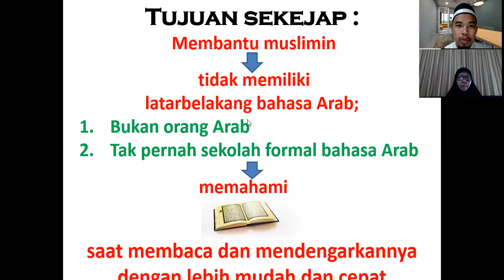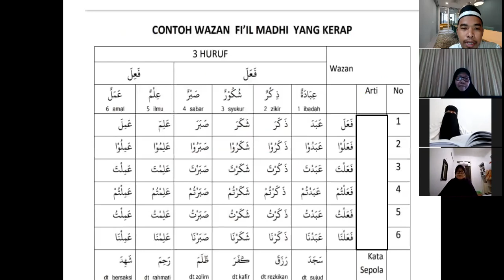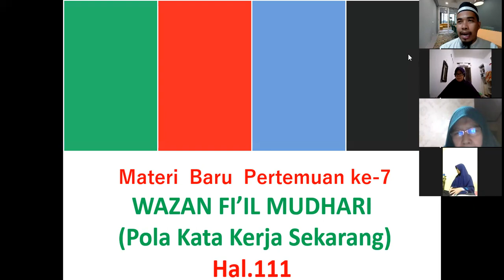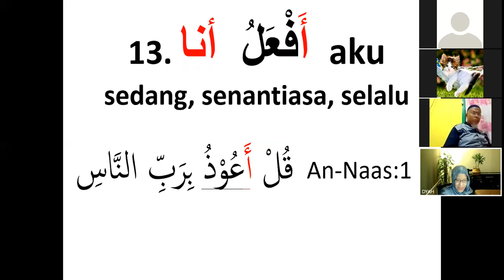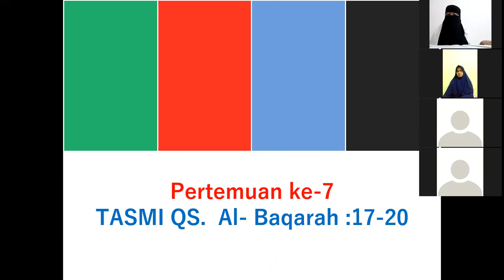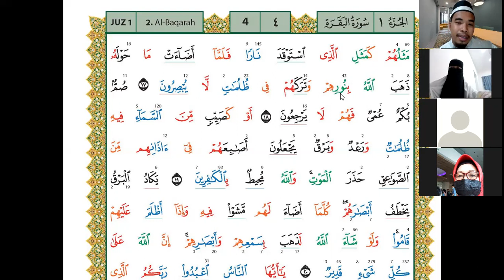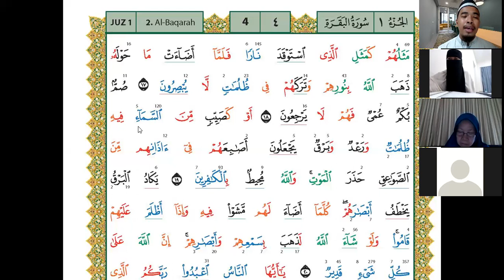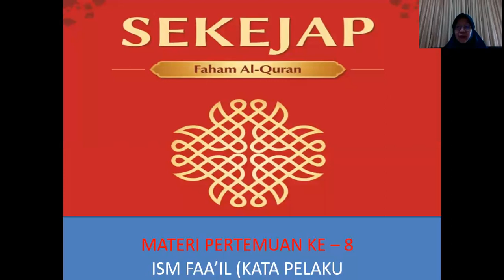pertemuan ke 7 kelas malam materi fiil mudhori kata kerja sekarang